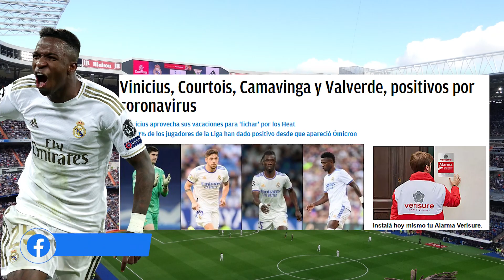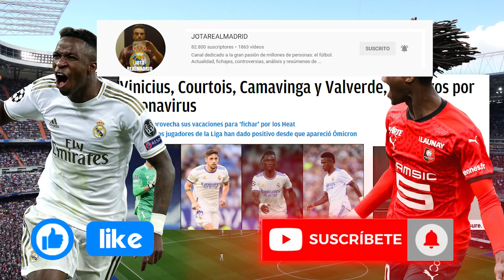Mala, malísima noticia | La PEOR NOTICIA que se podía llevar el R.Madrid antes de volver a La Liga